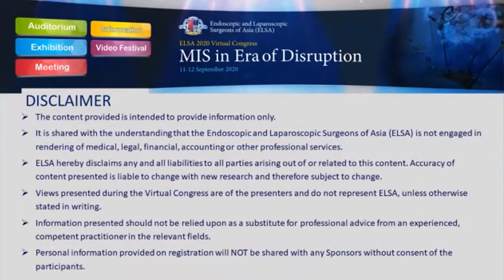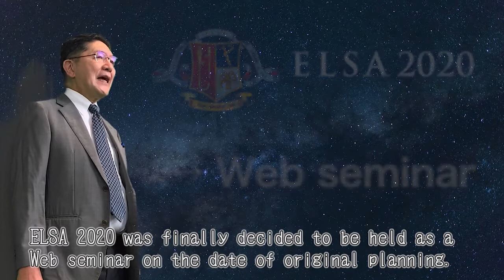Opening Ceremony ELSA 2020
A Welcome to ELSA 2020 from the Congress President